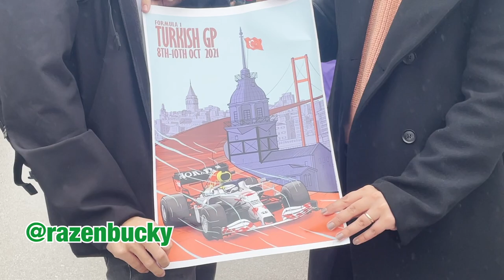Türkiye GP Vlog/ Yarış Günü/ Intercity İstanbul Park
SELAMLAR !! Türkiye GP'sinin son gününe geldik. Yarış günü en güzel gün olsa da bir yandan da en hüzünlü gün oluyor. Yoğun, tempolu ama harika bir 3 gün geçirdik. Size de güzelce aktarabilmişimdir umarım.

İyi Seyirler :)